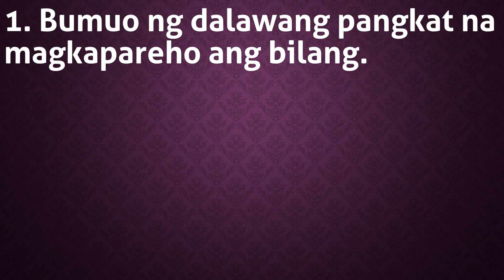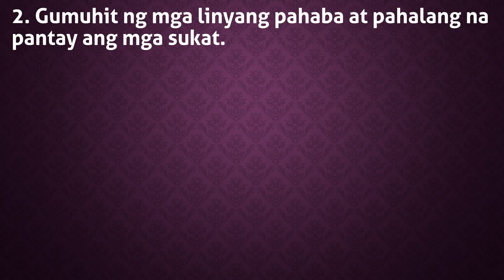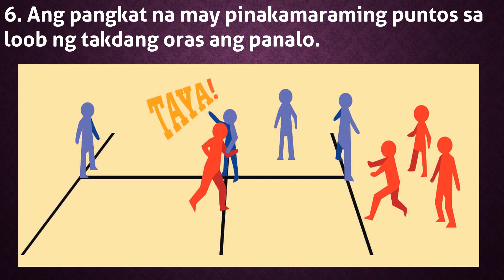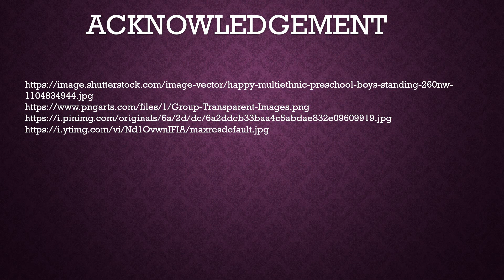MAPEH: Physical Education - Patintero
Title:
         Freeze Point

planting trees
fruit-bearing trees
agriculture
epp
tle
tle 6
elementary
module
instructional video
paano magtanim
punong kahoy
melc
new normal scheme
learning modalities
blended learning
module making
lesson video
factors in planting
k-12
english
science
ap
araling panlipunan
agriculture
lm
cd
tg